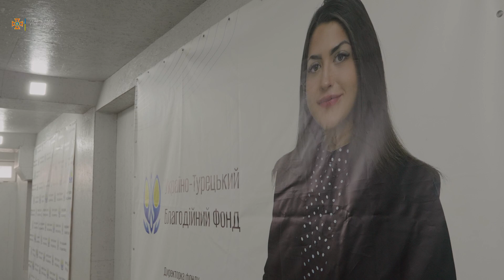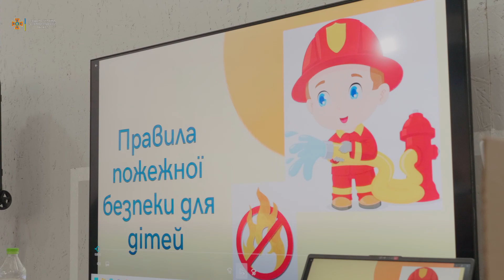Рятувальники провели урок пожежної безпеки у рамках проекту "Безпечний простір для дітей ВПО".